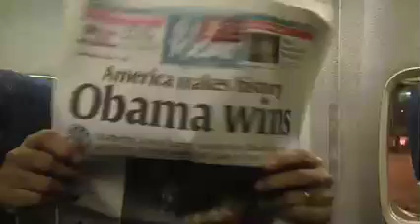Election in Central Florida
Max and I travel the I-4 Corridor in Central Florida leading up to the election of Barack Obama as President